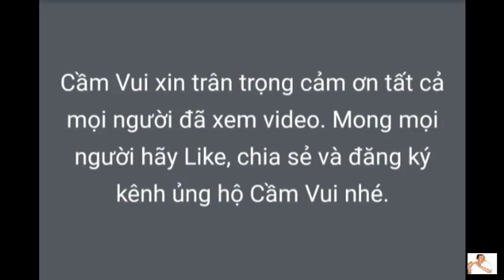Các nghệ nhân hát Thái tỉnh Sơn La gặp gỡ, giao lưu ngày cận Tết - Tại huyện Mường La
* HÁT THÁI CẦM VUI